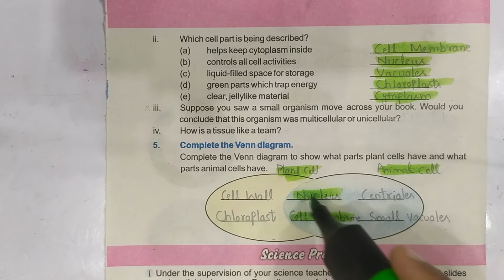Science 6th Chapter 01 Exercise Solution - Part 5 of 5 - Cellular Organization Of Plants nd Animals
6th Class Science Chapter 1 Cellular Organization Of Plants and Animals  Online Videos Lectures Punjab Curriculum and Textbook Board.

Exercise Solution of Chapter 01 Part 05 of 05
Cellular Organization Of Plants and Animals
Punjab School Class 6th
Book Science for Grade VI (6th Standard)
This is the Fifth and Last part of Exercise Solution of Lesson Cellular Organization Of Plants and Animals For 6th Standard Taught in Punjab Government Schools.